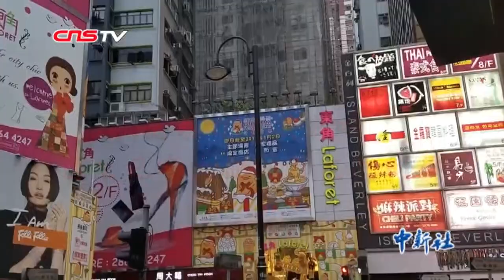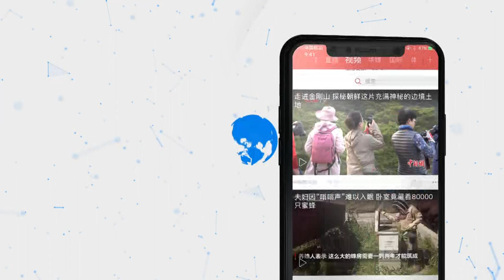香港不应该是这样！这组对比令人痛心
连日来，激进示威者不断升级的暴力行为给香港蒙上一层阴影。原本宁静的街区变得一片狼藉;繁华热闹的商区被暴徒拦路纵火，受示威影响已有大批餐厅面临倒闭;繁忙有序的机场因暴徒阻碍登机殴打旅客一度停运。香港是一座美丽而繁华的城市，但这组对比却令人痛心，香港不应该是这样！